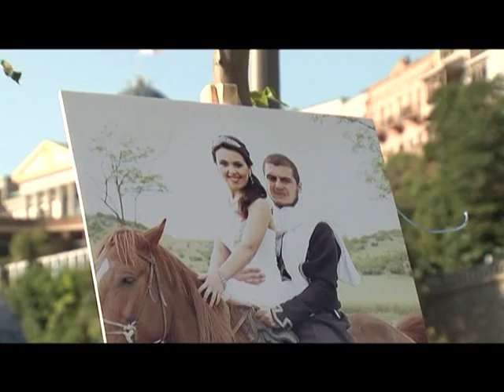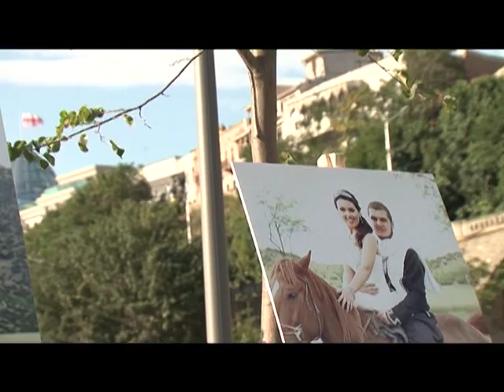"მარიგოლდის" ფოტოგამოფენა რიყეზე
ვინ ზრუნავს ჟურნალისტების დასვენებაზე და რატომ ჭორაობენ ნუკი კოპალეიშვილის გათხოვებაზე? - კომპანია "მარიგოლდის" მორიგი გასეირნება ქართული მედიის წარმომადგენლებთან ერთად...